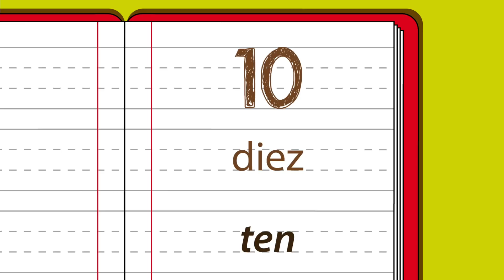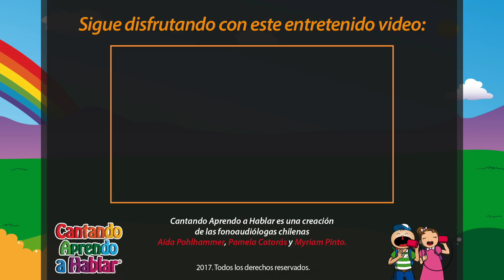Juguemos con los números - Cantando Aprendo a Hablar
Contemos hasta llegar a 10 para conocer los nombres de los números en español e inglés con este entretenido video de Cantando Aprendo a Hablar.